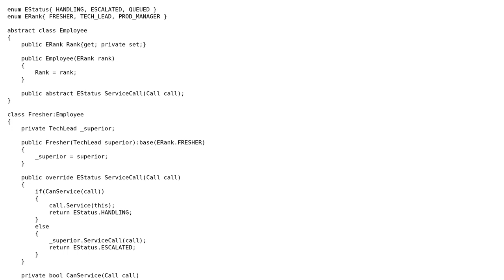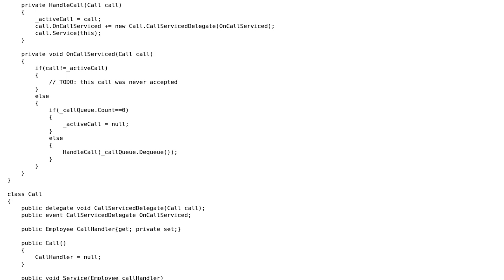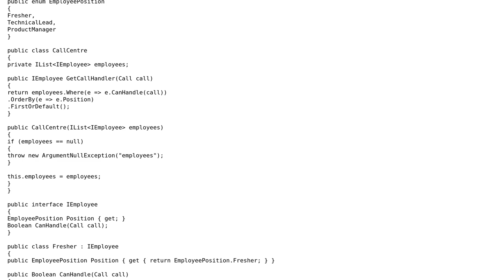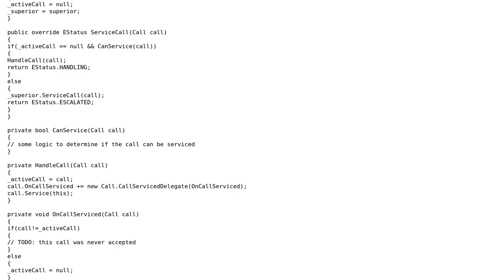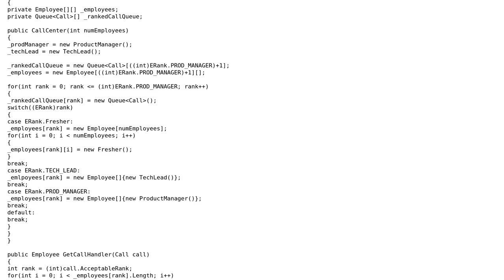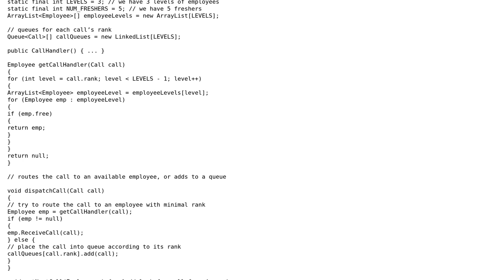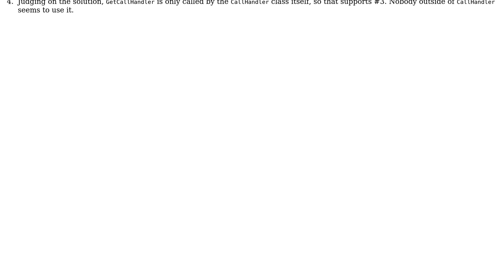Review of object oriented design for a sample interview question (4 Solutions!!)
Review of object oriented design for a sample interview question

With thanks & praise to God, and with thanks to the many people who have made this project possible! | Content (except music & images) licensed under CC BY-SA | Music | Images & others | With thanks to user Kiril user jphofmann user Alex Humphrey and the Stack Exchange Network Trademarks are property of their respective owners. You are responsible for your own actions.